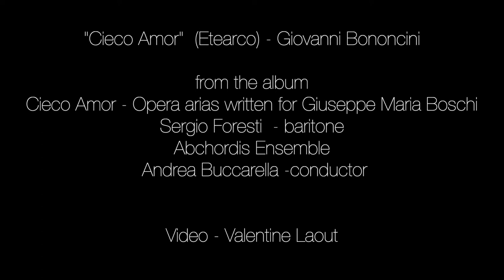Sergio Foresti - 'Cieco amor' (Etearco) - Giovanni Bononcini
In this desolate video, baritone Sergio Foresti sings part of the aria 'Cieco Amor' (Etearco) - by Giovanni Bononcini. This is the title track of his album. We are very excited about this album and about Sergio's way of singing belcanto. The album is all about aria's that were written for another famous baritone: Giuseppe Maria Boschi, who lived in the 18th century.
In the booklet with the CD music researcher Giovanni Battista Graziadio explains much more! Also a big thanks to the magnificent Abchordis ensemble and Andrea Buccarella!

Giuseppe Maria Boschi was undoubtably one of the most famous and virtuosic baritones of the 18th century. He had a brilliant and intense career on a par with those of renowned contemporary castrati and sopranos, including Farinelli, Senesino, Faustina Bordoni, Margherita Durastanti, Francesca Cuzzoni and Nicolini. He was one of the leading baritones throughout London from 1720 to 1728, sought after by Georg Frederich Händel, Giovanni Bononcini, and Attilio Ariosti. Warrior, father, lover, tyrant: many were the roles to show the nuances of his vocality which, judging by the music written for him, was of exceptional range and well-suited for dramatic roles.The program of this recording made in honor of Giuseppe Maria Boschi is largely unpublished and constitutes a very small selection of some of the most beautiful pages of music written for him between 1708 and 1728.